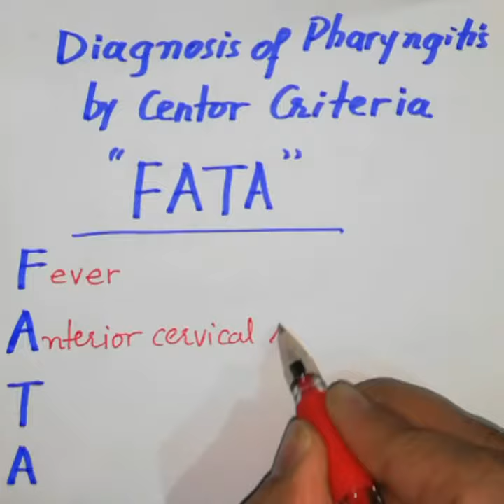Centor Criteria for Pharyngitis Mnemonic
When the need for testing is unclear based on clinical features alone, the Centor criteria can help guide the decision to test  We generally test for GAS pharyngitis in patients with ≥3 Centor criteria.  .